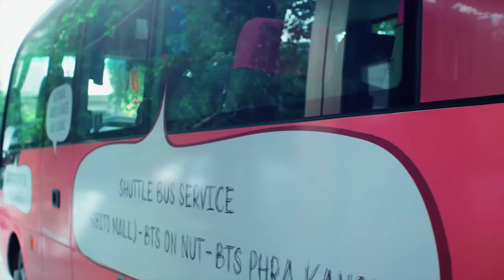kawa HAUS by Sansiri at T77, Bangkok